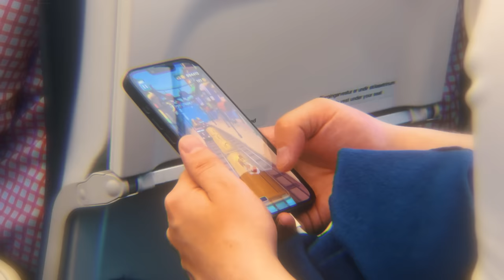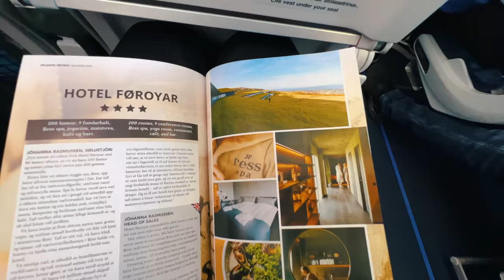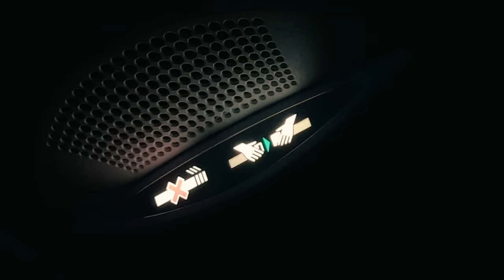Rav på Færøerne pt. 2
Ses vi til Ude Af Kontrol livetour 2023? Fang din billet her